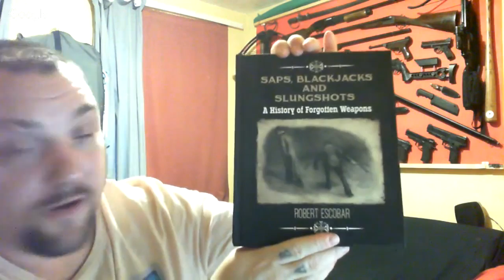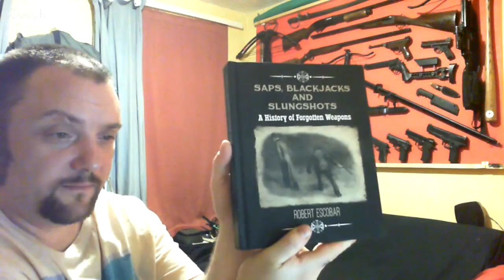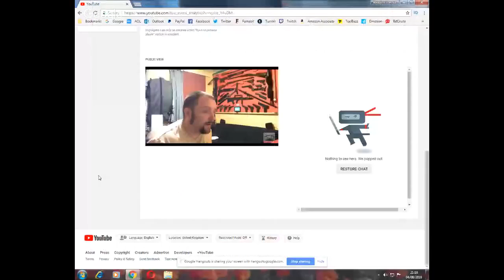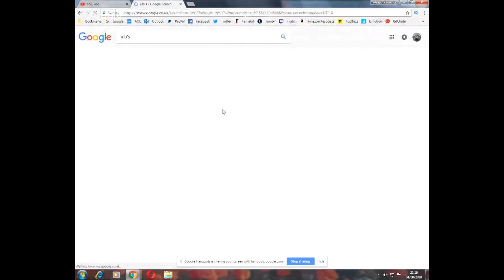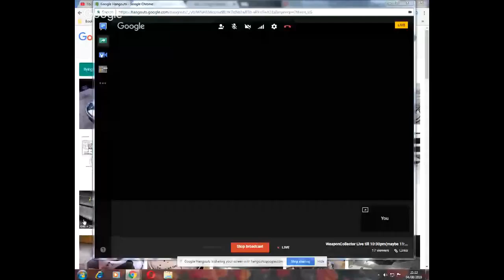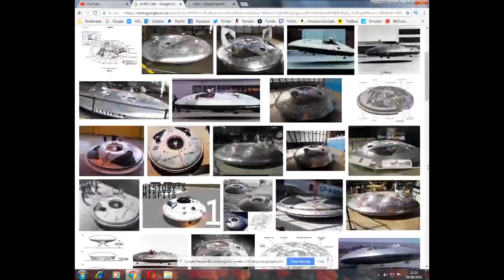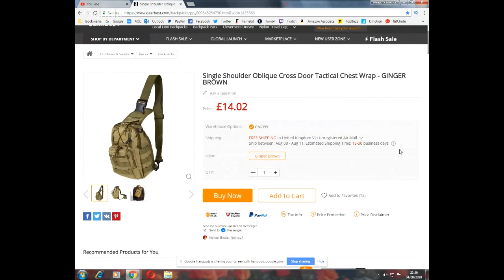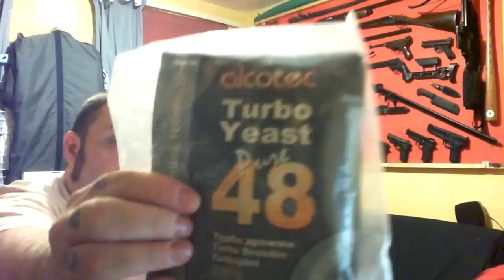WeaponCollector Live till 11pm, Come and have a chat!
I have no interest in talking about politics or religion on these chats.
Do not ask about or discuss illegal activities - this video will be live after and you will possibly incriminate yourselves and others.
Continuously asking about these things or being offensive to me or my viewers will get you chucked off the stream and blocked.
DO NOT ACT LIKE A TROLL AS I MAY BLOCK YOU WITHOUT WARNING.

If you would like to support this channel and you buy from Gearbest or U.S Amazon please use these links below to visit those websites and for each purchase I will get 7% - 10% of what you spend and at no expense to you either.